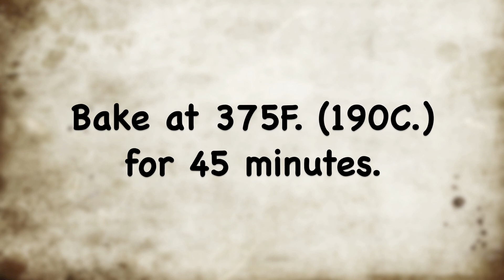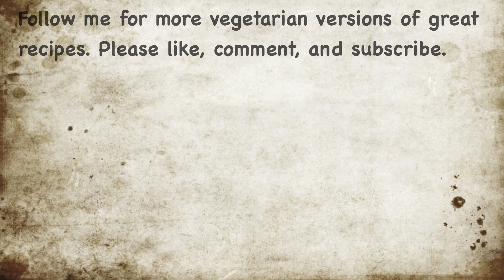VEGETARIAN Moussaka made with IMPOSSIBLE MEAT (and it's DELICIOUS!)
I decided to try and make my vegetarian moussaka recipe with Impossible Meat and was absolutely delighted by how great it came out. This recipe is easy to make and is suitable for a family dinner, guests, or a good dish to take to a potluck meal.

If you have vegetarians in your family or you're just open to trying Impossible Meat, this is a good place to start. My moussaka recipe is nice and hearty, makes great leftovers, and freezes well.

Are you interested in other vegetarian versions of popular dishes from around the world?